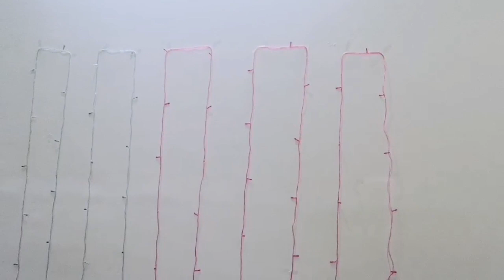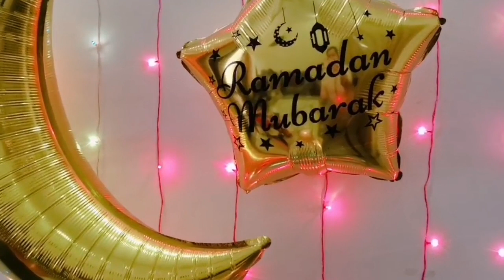Ramazan Decorations Idias. 🌙🌙🌙🌙ramadandecorations